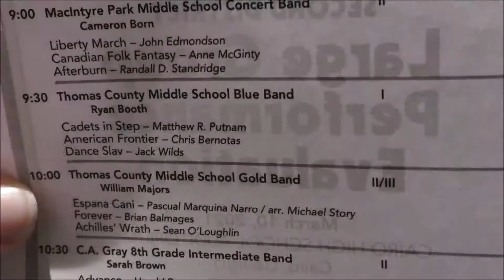TCMS Blue LGPE 2021.03.10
Large Group Performance Evaluation (Festival)
March 10, 2031
Thomas County Middle School Georgia Blue Band